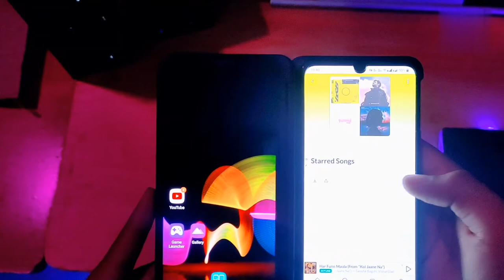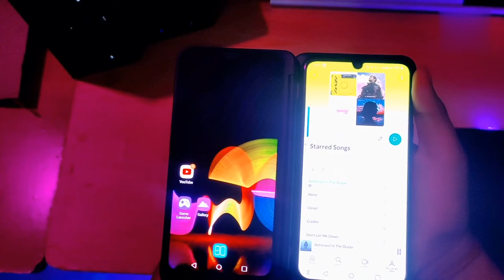Unboxing 4 Useful Things in rs500 That you can buy on Flipkart and Amazon buy link in discription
sophaloic mobile holder

RGB Gaming mouse